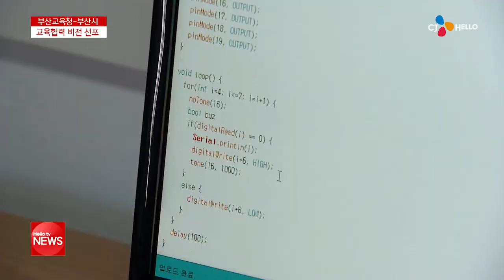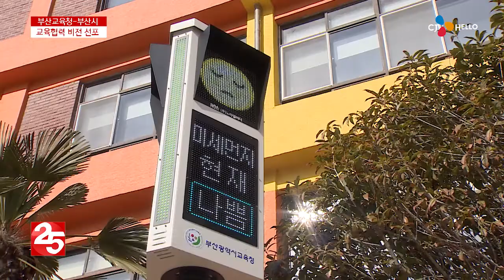"아이 키우기 좋은 부산" 프로젝트 시동